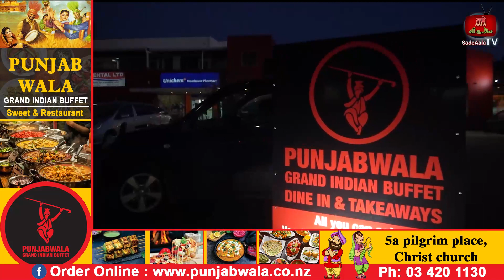ਸਿੱਧੂ ਦੀ ਹਾਈਕਮਾਨ ਨਾਲ ਮੀਟਿੰਗ , ਖੇਡਣਗੇ ਹੁਣ ਕੋਈ ਨਵਾਂ ਪੈਂਤਰਾ , ਕੈਪਟਨ ਬਾਰੇ ਵੀ ਹੋਈ ਚਰਚਾ